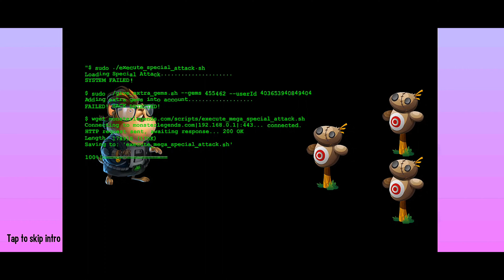Monster Legends | Legendary Egg Hatching & Upgrade Part 1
Lead your Monster Legends into arena battles in this fighting game. Breed, feed, and train Legendary and Epic monsters – even the brand new Mythics! Build your fighting force and face the ultimate challenge: real-time battles against other Monster Masters.

Collect monsters, choose different sets of skills, and boost your strategy in action-packed battles. Start by building a world for your monsters to live, fill it with habitats, and breed new species!

If you’re a true Monster Master, you’ll love fighting in Team Wars, where you’ll be able to join other players in the game and win magnificent rewards.

monster legends, gameplay walkthrough, Monster Legends , Adveture Map , Gameplay Walkthrough  ,Legendary Egg Hatching & Upgrade Part 1